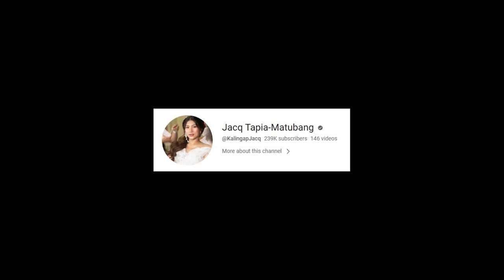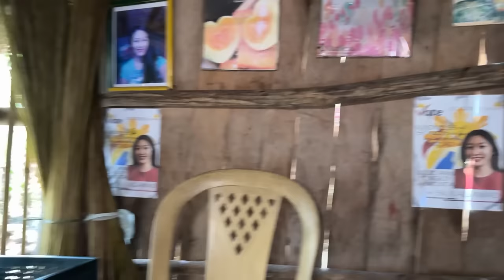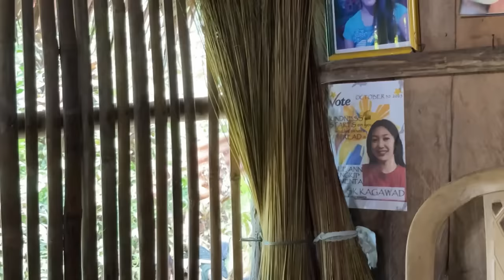ANG MASAYAHING KOREAN GIRL SA BUNDOK! KAKAIBA ANG UGALI NIYA!